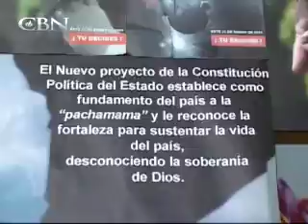WorldWatch: January 23, 2009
Watch this week's WorldWatch with George Thomas and Wendy Griffith. Top stories: Government officials destroy church in China; Ugandan church attacked; Eritrea martyrs.